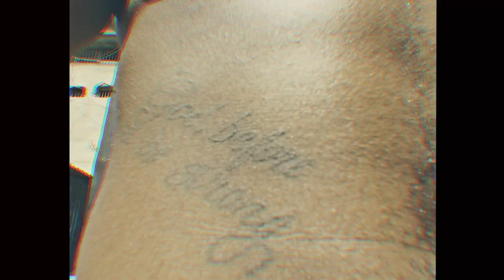Retorick Stress feat Lekrytur-Power clip officiel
Styles Egotrip et Conscient sur une prod Drill deux univers, deux MC's. l'Union donne le Power.